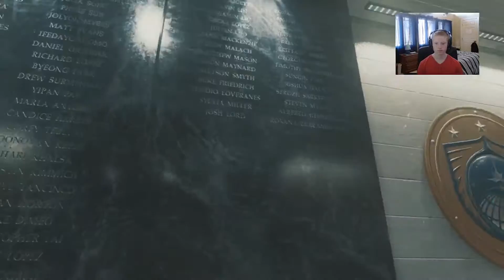Infinite Warfare - Part 2 - City Under Attack